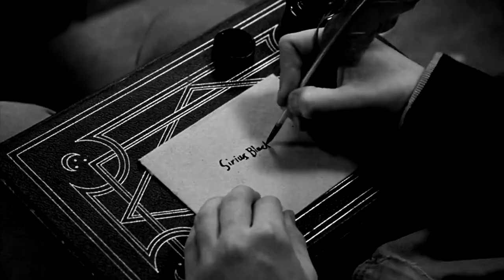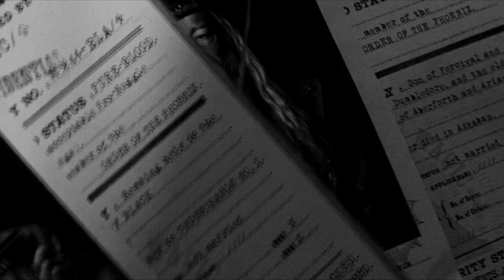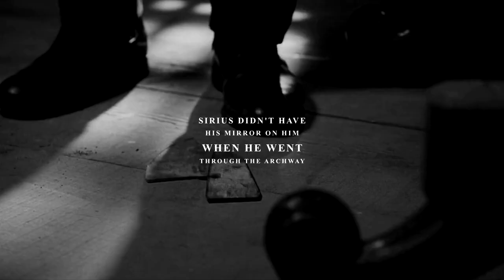Harry & Sirius | The Only Family I've Got Left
“But some part of him realized, even as he fought to break free from Lupin, that Sirius had never kept him waiting before...  Sirius had risked everything, always, to see Harry, to help him... If Sirius was not reappearing out of that archway when Harry was yelling for him as though his life depended on it, the only possible explanation was that he could not come back... That he really was...”

Hello everyone!
I'm finally managing to publish some videos I started editing MONTHS ago. Part of the problem was (and still is) my laptop not really supporting SV and the rendering process (sorry for all the glitches and glimpses, most of them are not intentional). Another part has been me being very busy and generally stressed with moving my life around. I'm planning to be more active in the coming weeks.
I hope you enjoy this little vid for now.

Music is Onset by Giles Lamb
Coloring by LaurenMichelle